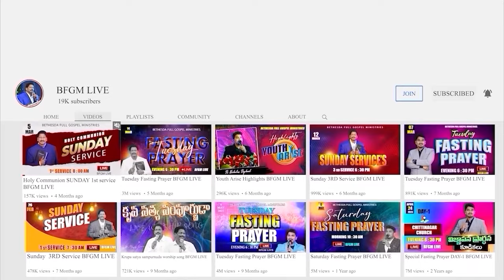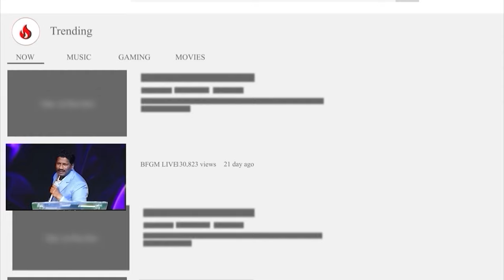Today's promise 04.10.2024 | BFGM LIVE